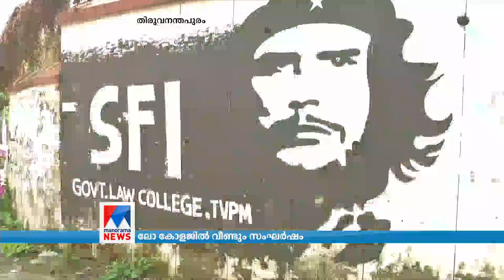ലോ കോളജില്‍ വീണ്ടും സംഘർഷം; വിദ്യാർഥികളെ മർദിച്ചെന്ന് പരാതി | Thiruvananthapuram law college| SFI